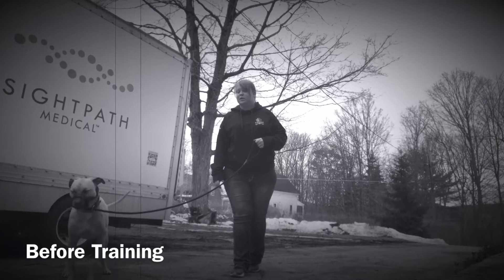New Hampshire Dog Trainer/ Manchester Dog Trainer/ 5 year old Aggressive Pit Mix Gemma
If you live in Albany, Saratoga, NYC, Long Island, Boston, Massachusetts, Connecticut, New Hampshire or Vermont and are looking for a dog trainer, give us a call and we can make your dog just as happy and obedient as the one you see here! If your having behavioral issues such puppy potty training, crate training, dog aggression, pulling on the leash, not listening to commands, door manners, or even just general obedience, give us a call!

Dog Trainer Nashua
Dog Trainer Portsmouth
Dog Trainer Londonderry
Dog Trainer Hampton Beach

Dog Training Nashua
Dog Training Portsmouth
Dog Training Londonderry
Dog Training Hampton Beach